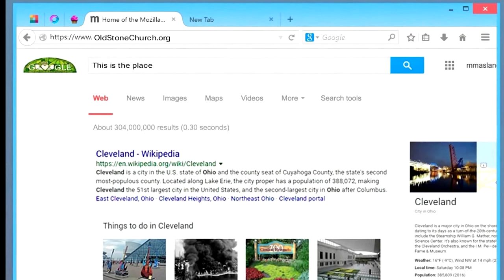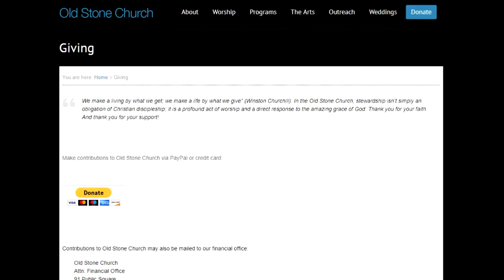Parable of the Party Where Nobody Came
Rev. Dr. Andrew McDonald